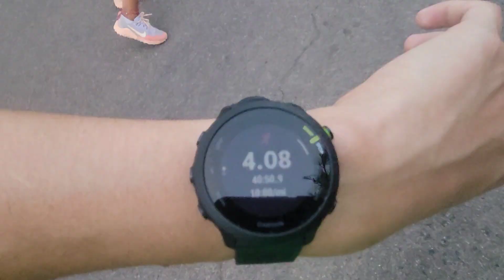Day 873 - 4 Mile Trail Run, Willy Nilly, and Still Intact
Music
Martin Lamdstrolõm, Gustav Lundgren - Jazz by Night